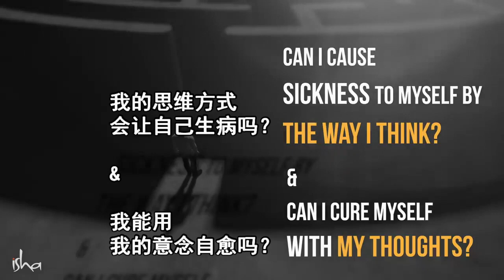意念有治愈能力吗？｜Sadhguru 萨古鲁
萨古鲁回答了一个问题，我们是否可以通过我们的思维方式在身体中制造疾病，反过来，我们是否可以通过我们的头脑治愈自己。